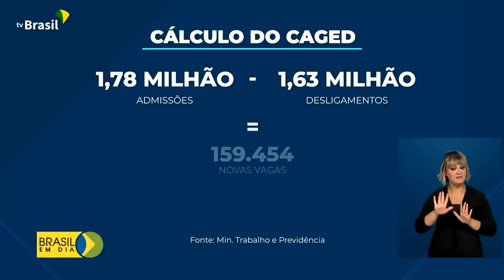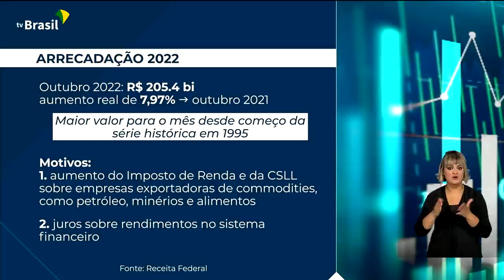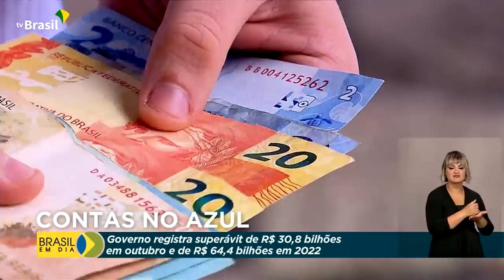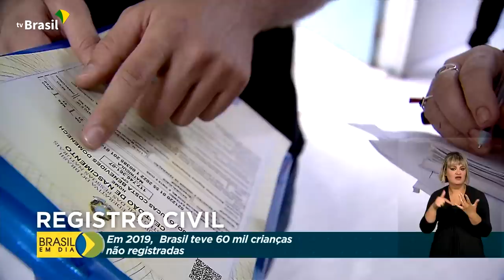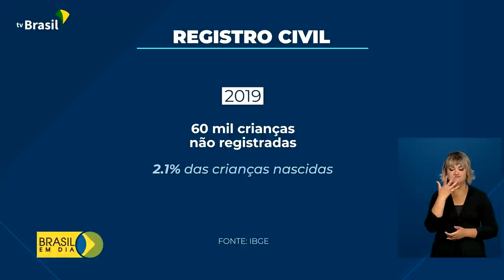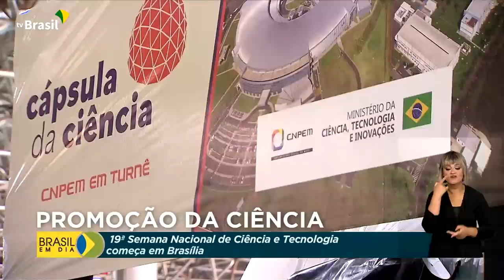Brasil em Dia - 30 de novembro de 2022